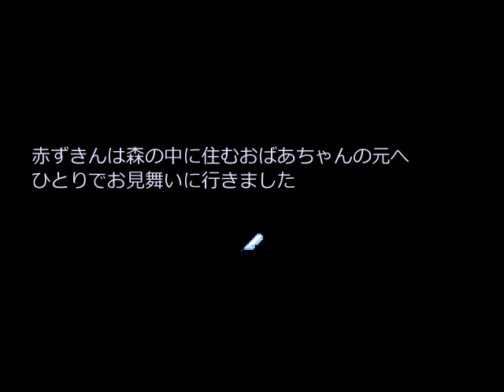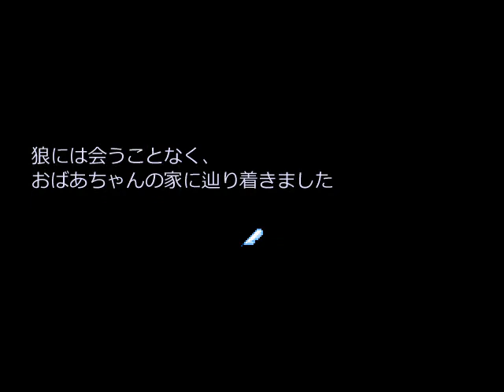【実況】声優目指す2人で【赤ずきんの狼】[酢]1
ここだけの話、ひなぴよは声優を目指しております。(何となく察してる方もいらっしゃるとは思いますが🐣)
4月から上京した私ですが、入った養成所でついに出会うのです。くまみこという声の可愛い女の子に……。
(出会い編 ～完～)
というわけで、同じく声優を目指して頑張っている女の子、くまみこちゃんが｢私もひなぴよに出たい！｣と言ってくれたので照れながら撮りました。
マイク真ん中に置いてたんだけど私の声がデカすぎて2人の声のボリュームの差がヤバいですが気にしないでください個性なので、、笑

初見の方もわかるように説明しますと、声がでかくて野太い方がひなぴよ、柔らかくて可愛い声なのがくまみこです！短編実況になりますが最後までお付き合い下さると嬉しいです(◜௰◝)